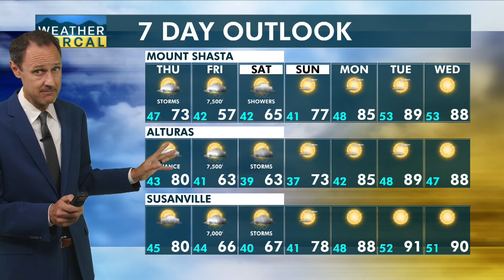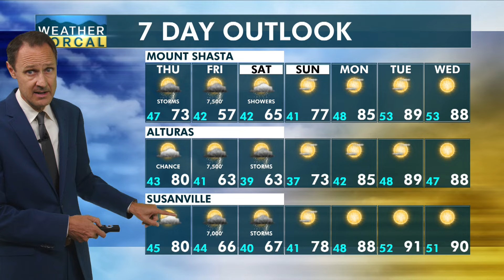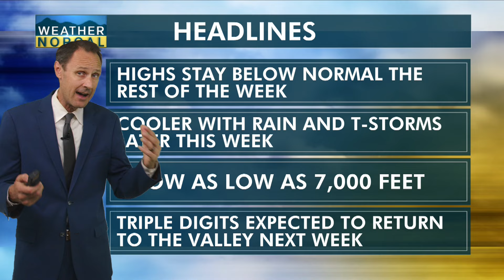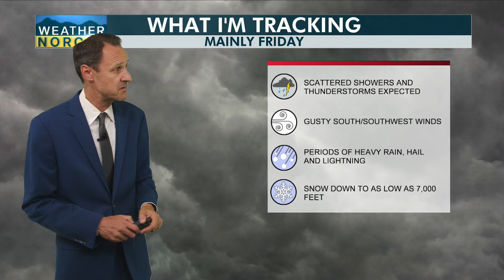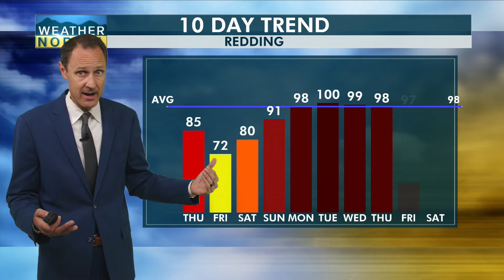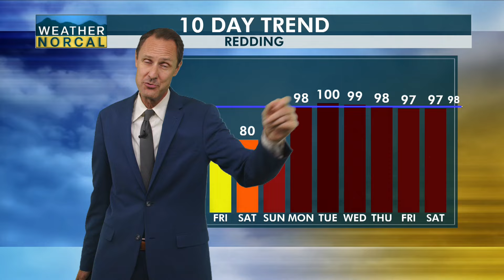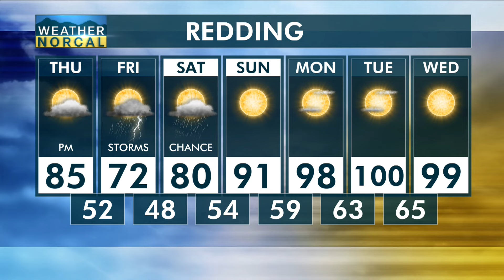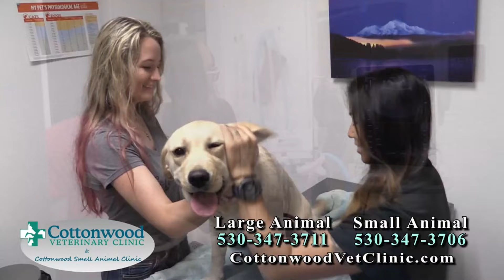NorCal Evening Update 8-21